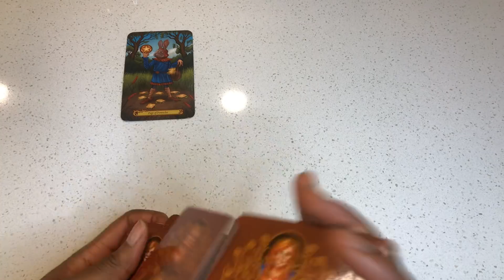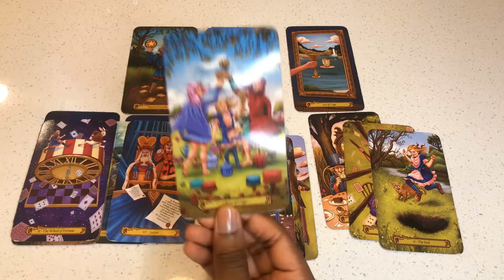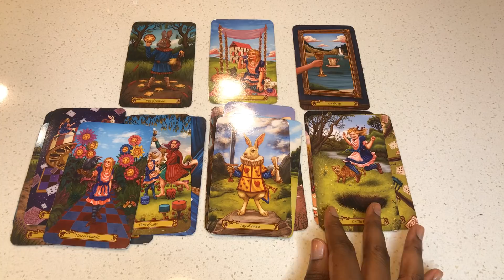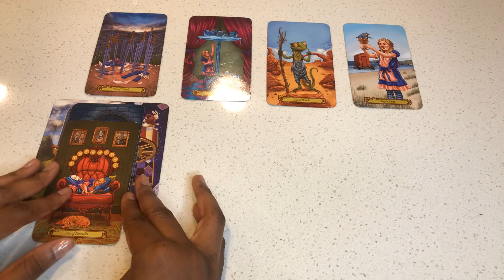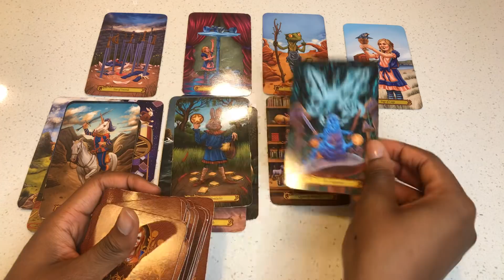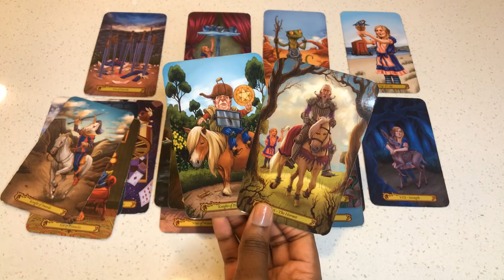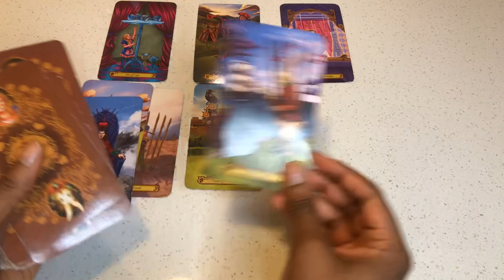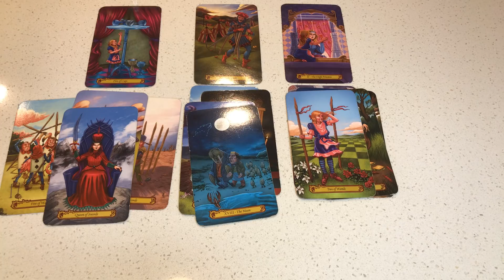They Used To Be The Runner But Now They’re Coming Back To Chase YOU! 😳